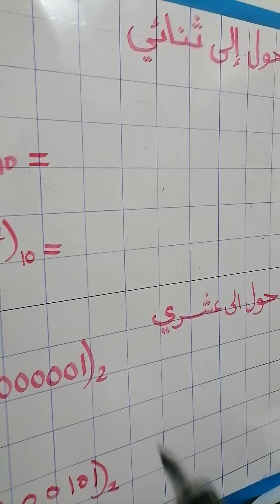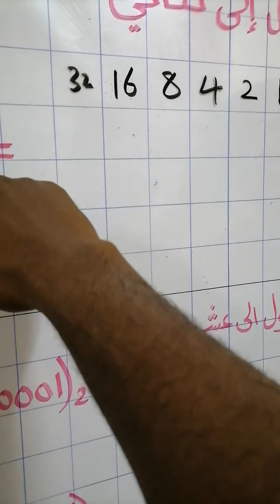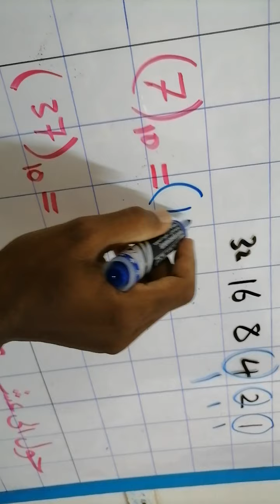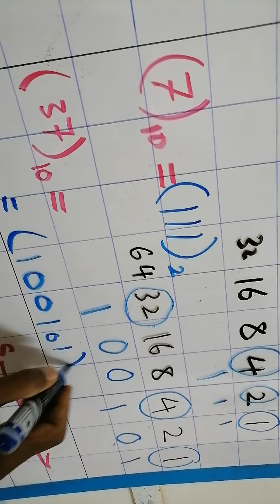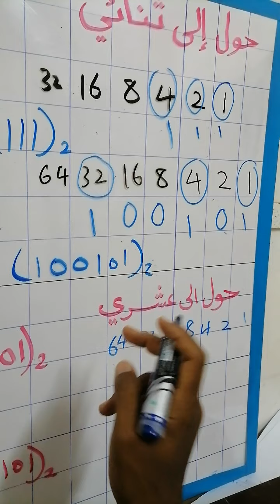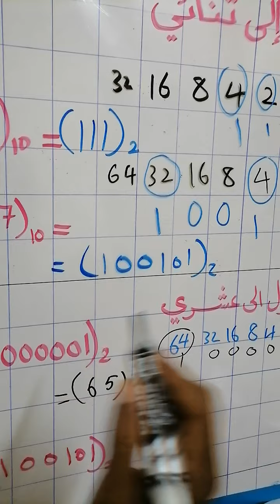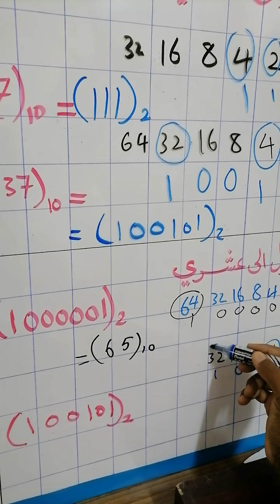من أسهل طرق التحويل من النظام العشري إلى النظام الثنائي والعكس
ويكيبيديا